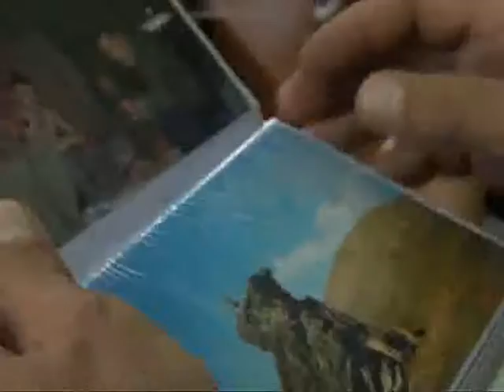Успешное путешествие Виктора Атласова